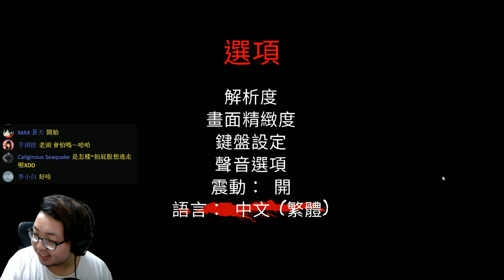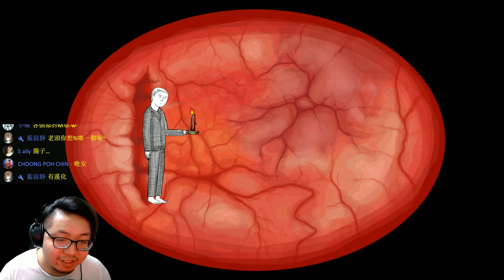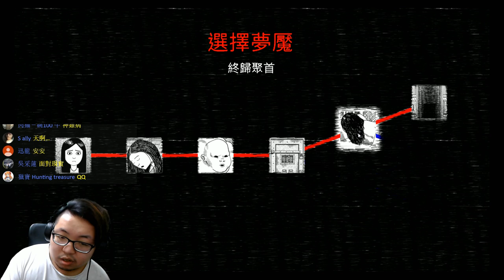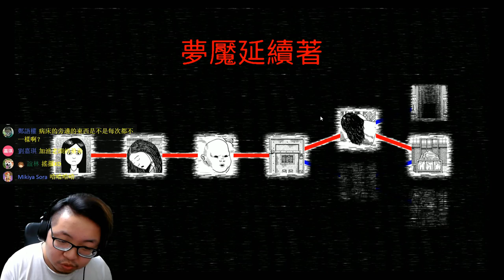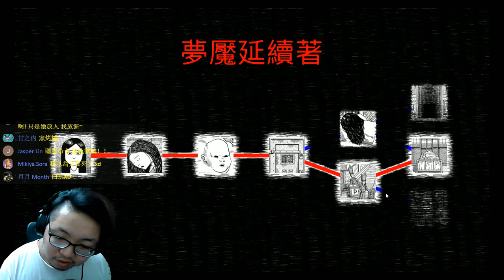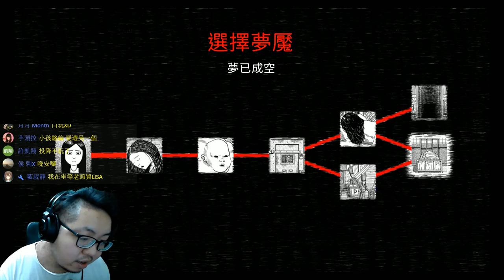Neverending Nightmares 《無盡夢魘》其實這是無盡開門吧！？【老頭】